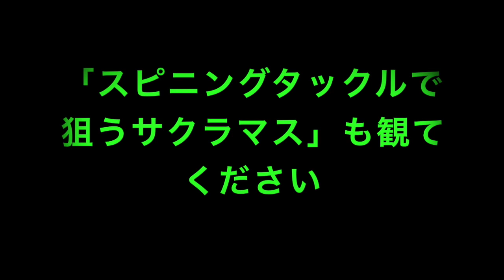《KEIチャンねる》2021年3月北海道 積丹半島サクラマスジギング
2021年3月北海道 積丹半島サクラマスジギング。こちらは、「スピニングタックルで狙うサクラマス」編の釣行時の様子です。
同船した皆さんと楽しく釣る様子をご覧ください。船は来岸港より出船「HOMIE’S」。日本海 積丹半島の神威岬周辺がポイント。札幌からも近くて人気エリア。「板マス」サイズが毎年狙えるポイントであり、3月上旬からが面白いのだと聞いています。